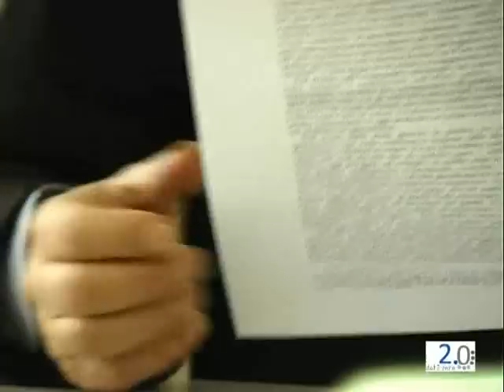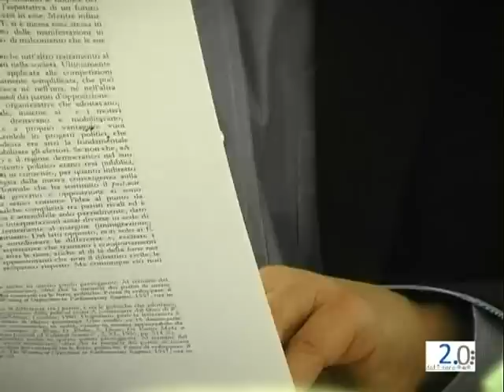Dot 2.0 - Malessere democratico? Prof. Alfio Mastropaolo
Dot 2.0, Dipartimento Virtuale di Studi Politici e Sociali, presenta un'iniziativa del Dipartimento di Studi Politici di Torino.
I seminari di ricerca sono volti ad aprire uno spazio di confronto regolare all'interno del dipartimento. Ogni tema proposto verrà trattato facendo riferimento al metodo scelto per affrontarlo, in relazione agli approcci dominanti in letteratura. I seminari sono destinati ai dottorandi e a chiunque sia interessato a seguirli all'interno del dipartimento.